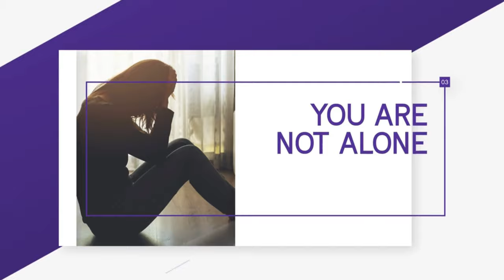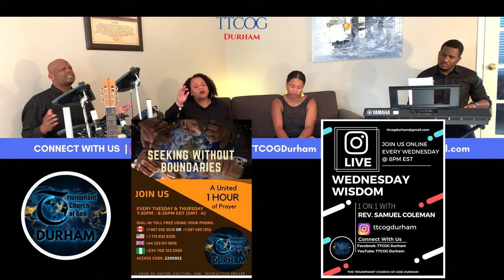RESTORING WHAT WAS BROKEN | TTCOG Durham l 30th AUGUST 2020 ONLINE SERVICE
The Triumphant Church of God Durham l 30th August Online Service
Topic: RESTORING WHAT WAS BROKEN
To everything, there is a season and a time to every purpose under the heaven.
We would like to hear your feedback, so please use the comment section below to give your feedback.
GIVING/OFFERING
1. Give by clicking the "TITHE AND OFFERING" link in the "ABOUT" section of this YouTube Channel.
3. Mail your Cheque To -
Amberlea PO
Pickering ON L1V 0G3
Canada
FOR SALVATION
ADDRESS:
Amberlea PO
Canada
SONG CREDITS
-  Capable God/ Hallelujah (Cover) by WATTI